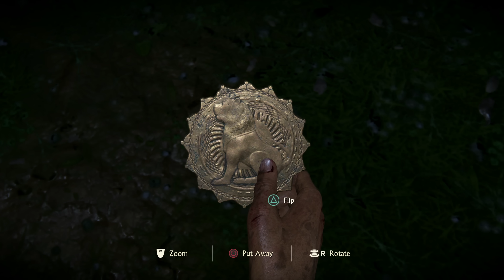Uncharted: The Lost Legacy | Exclusive Hands-On Gameplay | PS4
Uncharted: The Lost Legacy plots a bold new course for the time-tested Uncharted formula. Last week, we went hands-on with a sequence set in India’s Western Ghats region.

Uncharted: The Lost Legacy comes exclusively to PS4 on 23rd August. Preorder now on PlayStation Store